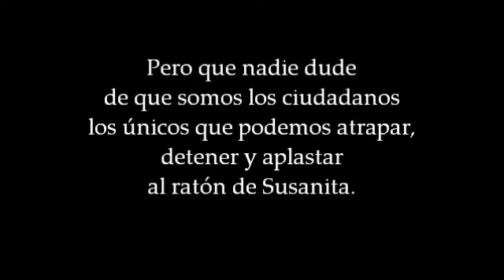Susanita tiene un ratón